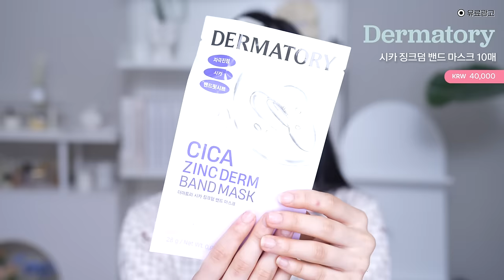⬆️NO보정🔥내 인생을 바꾼.초간단❗️현실적인 피부 좋아지는법 .zip ft.안보면 후회함 💋구독자이벤트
🔊이 영상은 더마토리의 유가광고를 포함하고 있습니다

🎁미유들을 위한 댓글이벤트 🎁
1. 참여기간
- 9월 6일(금)~9월 12일(목)
2. 참여방법
- 댓글에 더마토리 시카젤리패드에 대한 기대평을 댓글로 남겨주시고 & URL을 통해 이벤트 신청!
※ 링크 내에 유튜브닉네임/이름/연락처/주소지 필수 입력 부탁드립니다.
3. 당첨자 발표
- 당첨자는 9월 13일(금) 영상 내 고정 댓글로 발표
4. 경품 : 더마토리 하이포알러제닉 시카 거즈 패드 단품 80매

+product

Dermatory
더마토리 하이포알러제닉 시카 거즈 패드
KRW 26,000

Dermatory
더마토리 시카 징크덤 밴드 마스크 10매
KRW 40,000

DongA
동아 애크논 크림
KRW 12,000

Jw shinyak
신약 에스로반연고
KRW 4,000

Banila Co
바닐라코 페이셜 티슈 화장솜
KRW 5,000